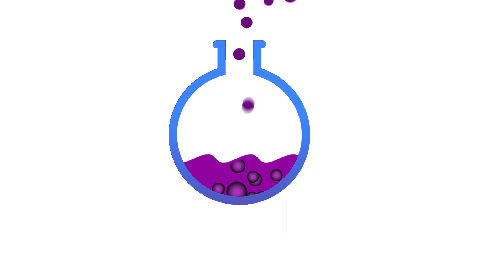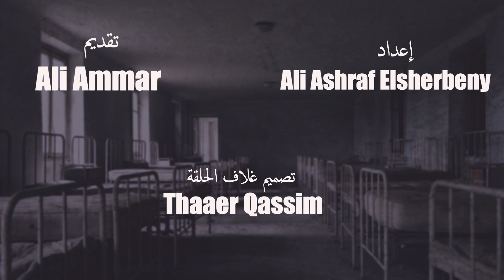فارماستان - العلاج بالكَهرباء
ما هو العلاج بالكهرباء ؟